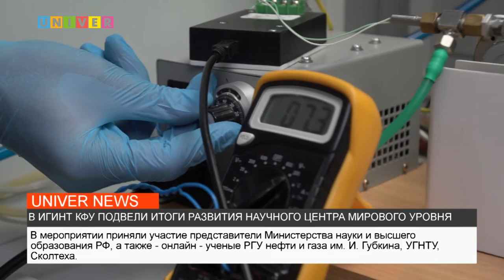В ИГИНТ КФУ ПОДВЕЛИ ИТОГИ РАЗВИТИЯ НАУЧНОГО ЦЕНТРА МИРОВОГО УРОВНЯ